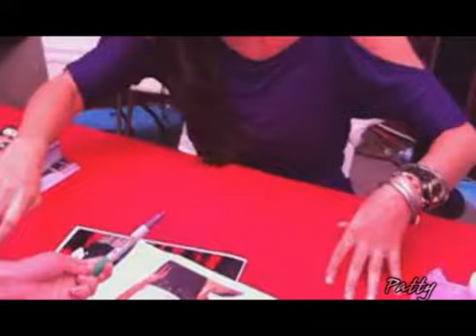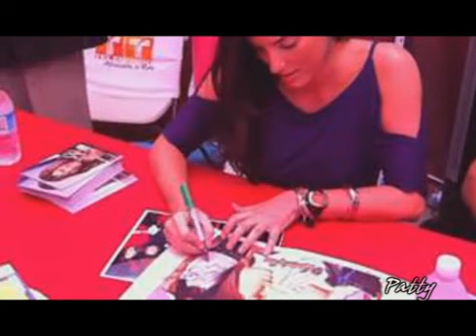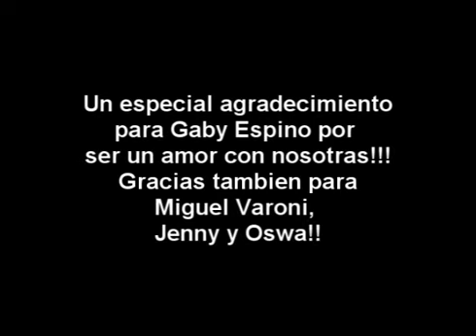Gaby Espino Y Miguel Varoni - Evento en Los Angeles California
En evento de la Placita Olvera se le dio un regalo a Gaby de una osita que traia dos canciones cuando se le apretaban las manitos, las dos canciones eran Estes Donde Estes y Amor Quedate